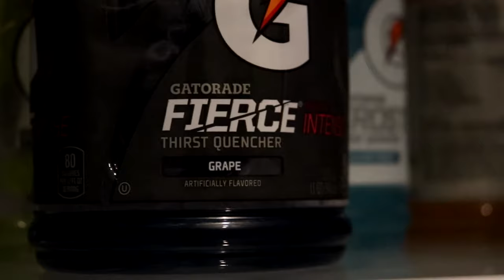EPIC MINI-FRIDGE ACTION! | Just B-Roll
This is the first B-Roll sequence I ever made, figured I'd release it. Enjoy!

Join me on my journey to bring some juicy b-roll into the world, one sequence at a time!